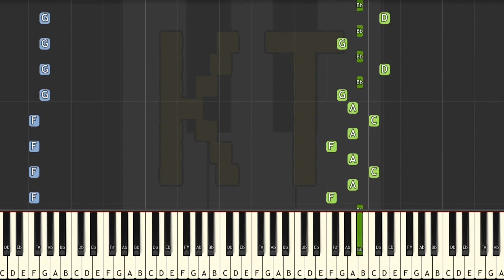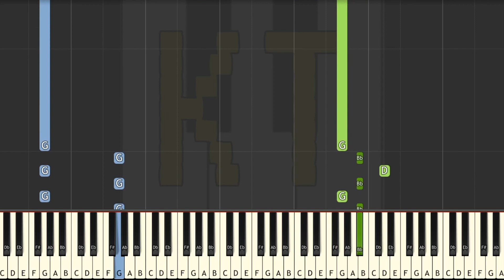Dark Darker Yet Monster by SharaX - Medium Mode [Piano Tutorial] (Synthesia)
🎹  Let’s Connect! 🎹

This tutorial is based on an arrangement by StarryNight111. Check them out on MuseScore!! :D

Thumbnail art by Zany the Sloth from the Undertale Amino. Thanks for letting me use your art!! :D